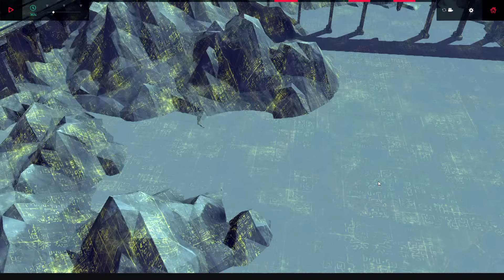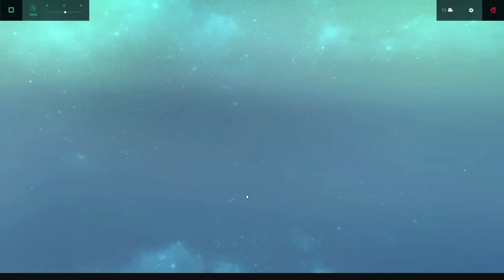Постройки недели [ Выпуск 10 ] Besiege Дух Приключений.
В этой рубрике вы увидите самые на наш взгляд, сложные, интересные, необычные, красивые и т.д. постройки, выложенные участниками группы Besiege за неделю. Сюда может попасть что угодно, и кто угодно. К слову, здесь нет первого места, второго, и т.д. Это просто список  интересностей, которые мы выбрали за неделю.

Besiege – это новая красивая головоломка-конструктор, в которой вам нужно создавать осадные орудия для разрушения различных строений, а также живой вражеской силы. На ваш выбор режим песочницы и увлекательная кампания для прохождения.